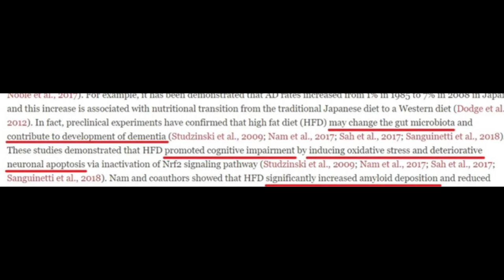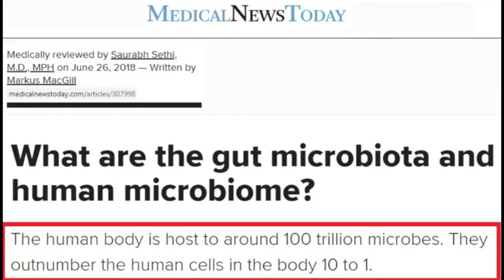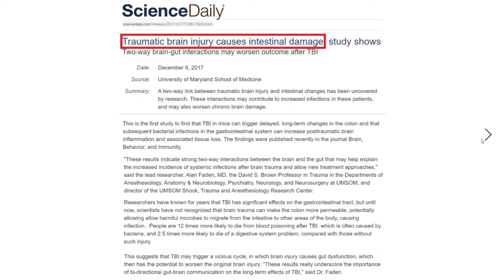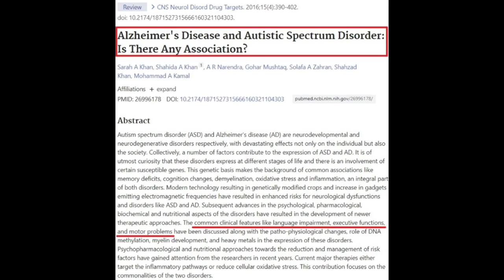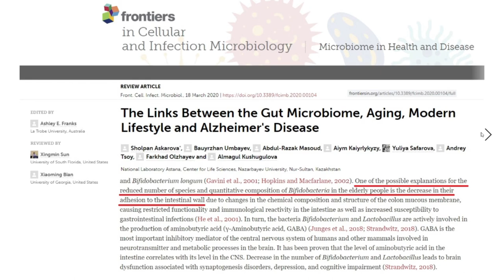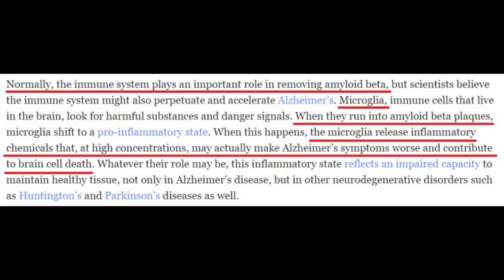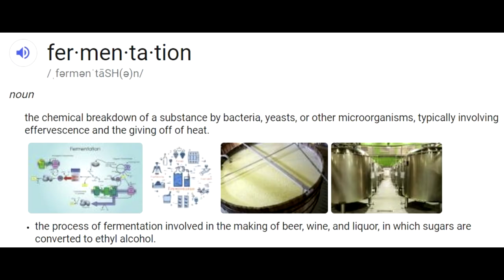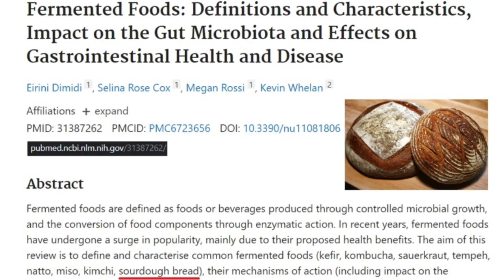The Gut-Brain Connection & Alzheimer's Dementia: Microbiome & Cognition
Recently, researchers have begun to discover the importance of intestinal flora for optimal health. This "microbiome" in the gut is composed of both "good" and "bad" bacteria and may play a role -- even a *large* role -- in maintaining cognition.

In this video, I explore the links between gut microbiota and Alzheimer's as well as other forms of cognitive impairment, including ADHD, autism, and dementia.

At the end, healthy interventions are suggested, ranging from supplementation with "probiotics" like Bifidobacterium, Lactobacillus acidophilus, Lactobacillus helveticus, and fermented foods (e.g., kefir, kimchi, kombucha, miso, natto, sauerkraut, sourdough bread, tempeh, and yogurt).